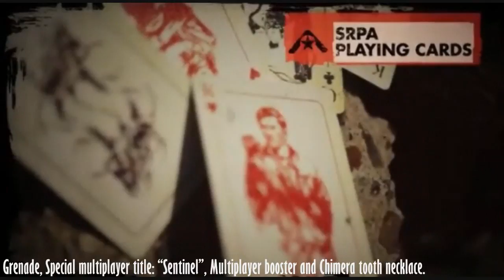Daily Gaming News 21st July 2011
Activision DJ Hero Killed Guitar Hero

PSN id:
thespongychicken

XBL Gamertag:
Sp0ngychicken